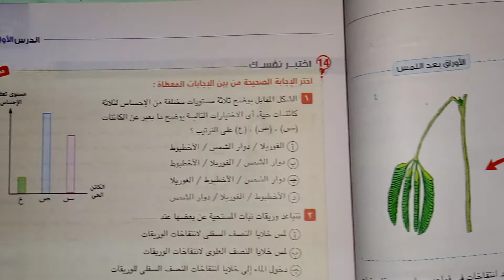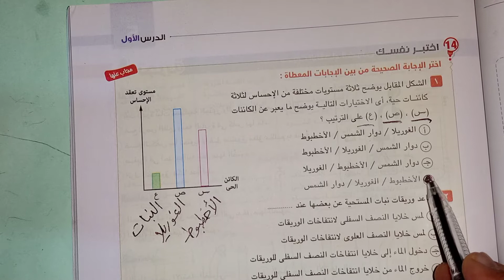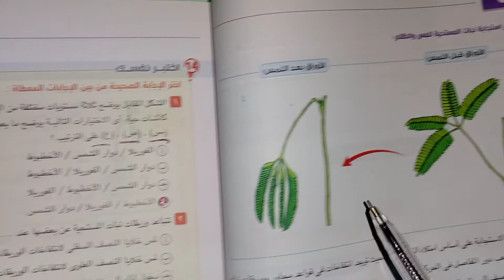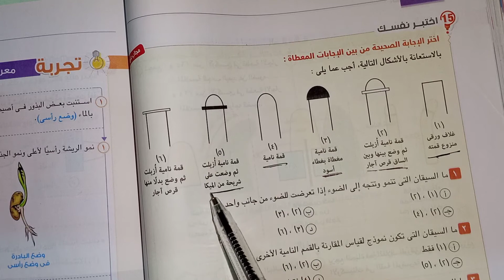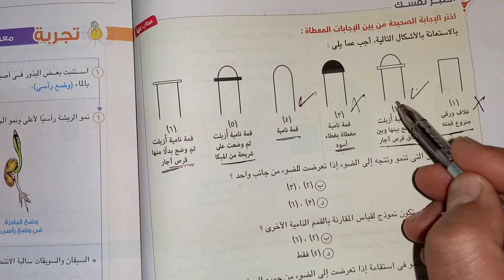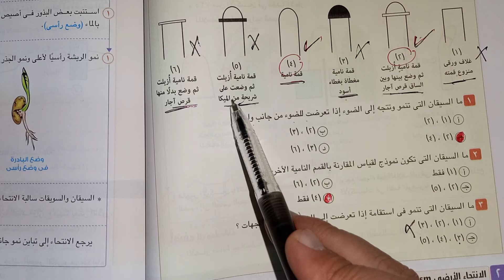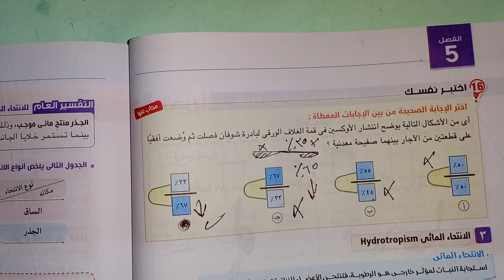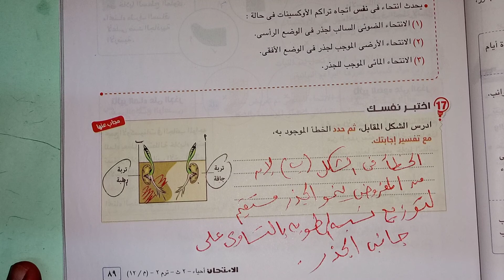احياء تانية ثانوي ٢٠٢٢ حل وتفسير اسئلة اختبر نفسك الاحساس فى النبات مع مستر عاطف عدلى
تنسي الاعجاب بالفيديو والضغط علي زر الاشتراك وتفعيل الاشعارات ليصلك كل الفيديوهات الجديده

متاح للرد علي الاسئله والاستفسارات في التعليقات

كلمات داله لا داعي للقراءه:

كتاب الامتحان في الاحياء للصف الثاني الثانوي الترم الاول
كتاب الامتحان في الاحياء للصف الثاني الثانوي الترم الاول 2022
كتاب الامتحان في الاحياء للصف الاول الثانوي الترم الاول
كتاب الامتحان في الاحياء للصف الاول الثانوي الترم الاول 2022